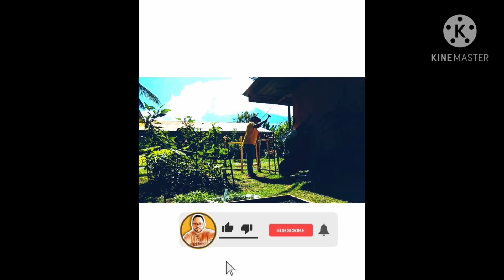make a bamboo fence with low cost buat pagar kayu dengan kos rendah